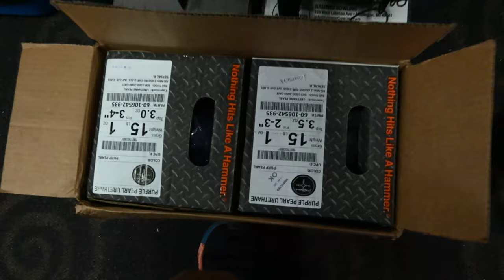Hammer Purple Pearl Urethane | Unboxing - 2 Balls, 2 Layouts, Shots, and Thoughts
In this video, Patrick gets the long awaited package from Hammer bowling! Watch as he unboxes 2 new Purple Pearl Urethanes. He goes over the specs, his layouts, and tests each ball while providing his thoughts: